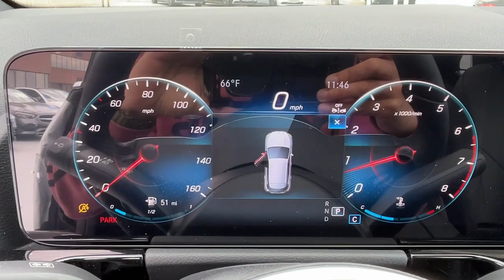2023 Mercedes-Benz GLA CT Greenwich, Stamford, Darien, Port Chester, White Plains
Pre-owned 2023 Mercedes-Benz GLA GLA 250 available at Mercedes Benz of Greenwich located in 261 West Putnam Ave, Greenwich, CT, 06830. Servicing the Greenwich, Stamford, Darien, Port Chester, White Plains area.

You'll have love at first sight with the   2023  Mercedes-Benz GLA. Here's a finely appointed Mercedes GLA two-fifty SUV. Compact, agile, adventurous, and equipped for navigating urban landscapes as well as winding back roads, this sleek, capable crossover brings the spirit of its motorsport heritage along on every journey. These are just some of the great options this vehicle comes with: Apple Carplay/Android Auto, Keyless Entry, Heated Mirrors, Premium Sound System, Power Passenger Seat, Fog Lamps, Electronic Stability Control, Power Driver Seat, Aluminum Wheels, Alarm. Why settle for less than the best? Get into this GLA two-fifty SUV and let the adventure begin! Our team will give you an outstanding test drive experience. Stop in today!

Additional Comments
2023 Mercedes-Benz GLA 250 4MATIC REMAINDER OF FACTORY WARRANTY 10.25 Digital Instrument Cluster 10.25 Media Display w/Touchscreen 115V Outlet Augmented Video for Navigation Auto Dimming Rearview & Drivers Side Mirrors Hands-Free Access KEYLESS GO MB Navigation Multimedia Package Panorama Roof Power Folding Mirrors Premium Package Traffic Sign Assist.\nClean CARFAX. Certified. Mercedes-Benz Combined Details:\n\n  * Vehicle History\n  * Roadside Assistance\n  * 165+ Point Inspection (for Mercedes-Benz Certified Pre-Owned program) 126 Point Inspection (for Mercedes-Benz Vans Certified Pre-Owned program)\n  * Transferable Warranty\n  * Warranty Deductible: $0\n  * Limited Warranty: 12 Month/Unlimited Mile beginning after new car warranty expires or from certified purchase date (for Mercedes-Benz Certified Pre-Owned program)\n  * Includes Trip Interruption Reimbursement and 7 days/500 miles Exchange Privilege (for Mercedes-Benz Certified Pre-Owned program) Within OEM Warranty less than 3 years old or 36000 miles CPO Extended Limited Warranty includes 2 years & up to 100000 miles. Out of OEM Warranty less than 5 years old or 75000 miles CPO Extended Limited Warranty includes 1 year & up to 100000 miles (for Mercedes-Benz Vans Certified Pre-Owned program)\n\nOdometer is 540 miles below market average! 23/32 City/Highway MPG\nMERCEDES BENZ OF GREENWICH...WHERE THE RELATIONSHIP IS EVERYTHING.